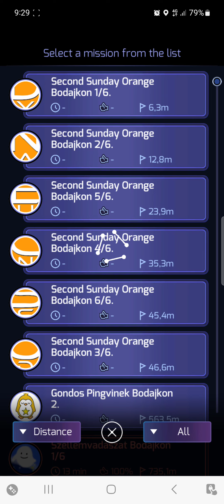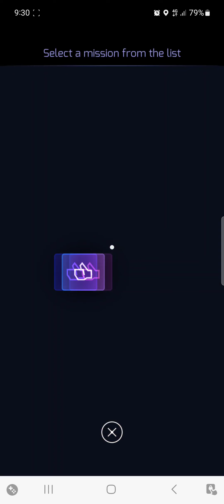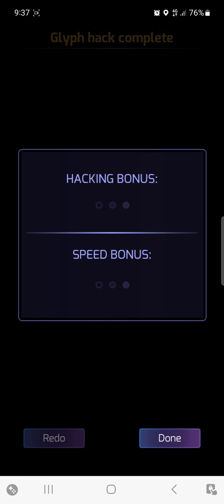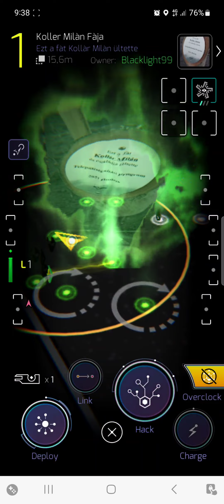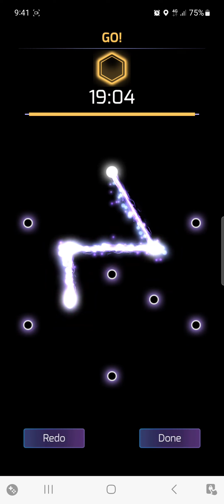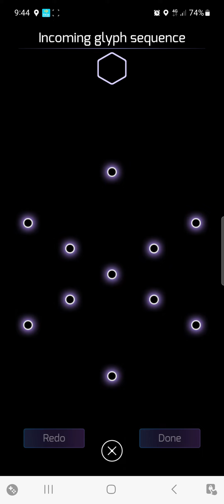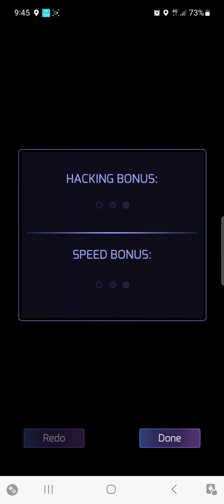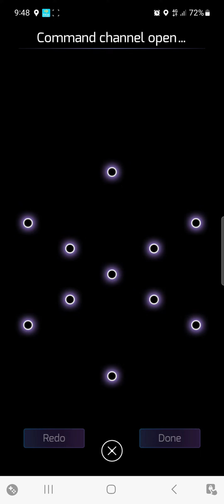Ingress Prime - Second Sunday Silver - Bodajk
Ingress Prime - Second Sunday Silver